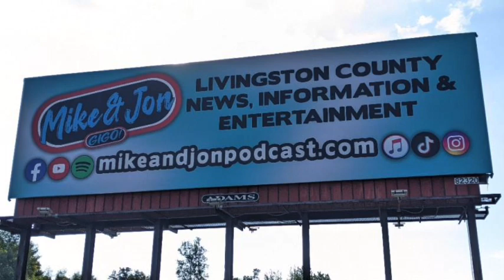We try and shed sunlight on a proposed solar power project in Conway Township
We try and shed sunlight on a proposed solar power project in Conway Township, learn a LOT less about Herschel Walker and get angry at ice cream.